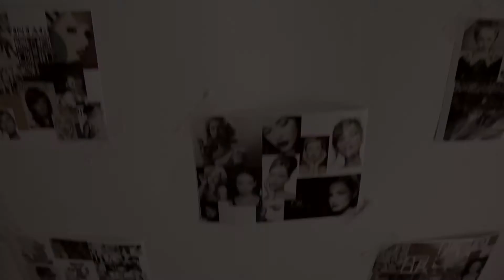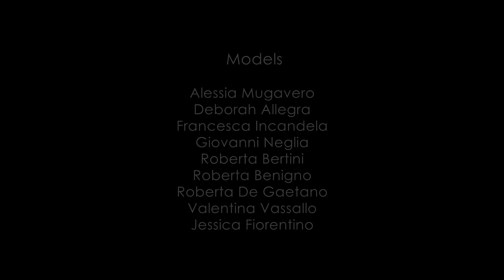BEinSTYLE Collection by Gp Parrucchieri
Il video di presentazione della collezione A/I 2012-13.